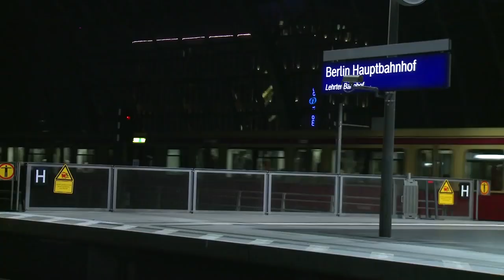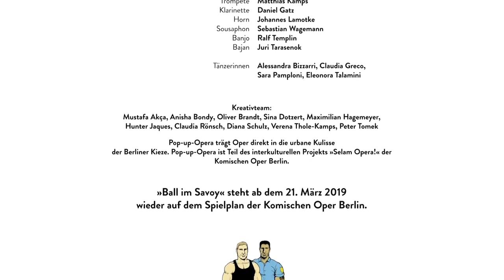Katharine Mehrling sings Abraham's 'Es ist so schön' at a train station | Pop-Up-Opera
Opera meets the city and the city meets opera. In the Komische Oper Berlin’s pop-up operas, select scenes from the company’s repertoire are performed in urban locations around the German capital, giving its inhabitants the chance to experience this memorable music up close. So far, more than 350,000 people have been reached through the scheme.

In this video filmed at Berlin’s Central Station, Katharine Mehrling sings Daisy Darlington’s foxtrot ‘Es ist so schön, am Abend bummeln zu geh'n’ (‘It’s so nice to go for an evening stroll’) from Paul Abraham’s operetta Ball at the Savoy. She’s accompanied by Matthias Kamps on the trumpet, Daniel Gatz on the clarinet, Johannes Lamotke on the horn, Sebastian Wagemann on the sousaphone, Ralf Templin on the banjo and Juri Tarasenok on the bajan accordion, and joined by dancers Alessandra Bizzarri, Claudia Greco, Sara Pamploni and Elenora Talamini.

Watch the full performance of Abraham’s operetta Roxy und ihr Wunderteam on OperaVision from 31 May to 30 November 2019